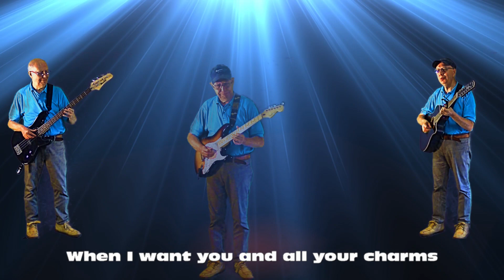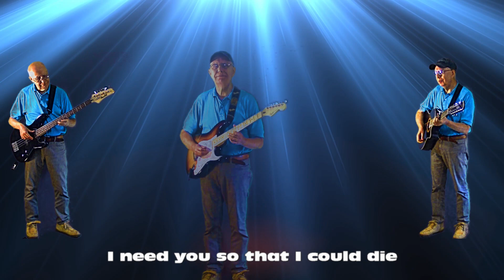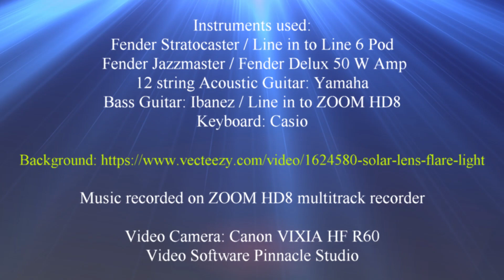All I Have To Do Is Dream - Everly Brothers song Instrumental cover with lyrics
Everly Brothers song  Written by Boudleaux Bryant

Played By David Nayir on Zoom HD8 recorder

Instruments used: Fender Stratocaster, Fender Jazzmaster, Yamaha 12 string acoustic, Ibanez Electric Bass, Casio keyboard
Fender Delux amp,Line 6 POD

When I want you in my arms
When I want you and all your charms
Whenever I want you, all I have to do is

When I feel blue in the night
And I need you to hold me tight

Dream

I can make you mine, taste your lips of wine
Only trouble is, gee whiz
I'm dreamin' my life away

I need you so that I could die
I love you so and that is why

Dream